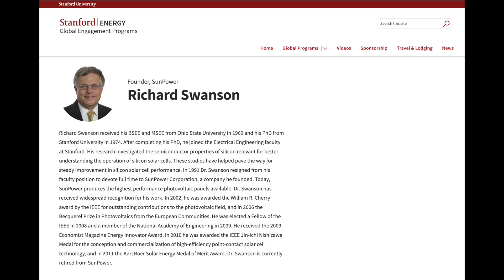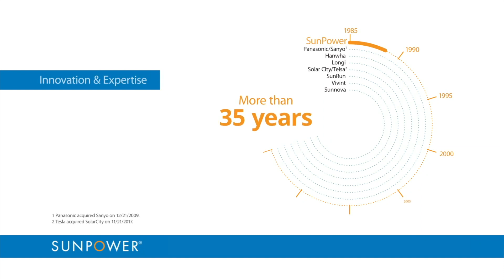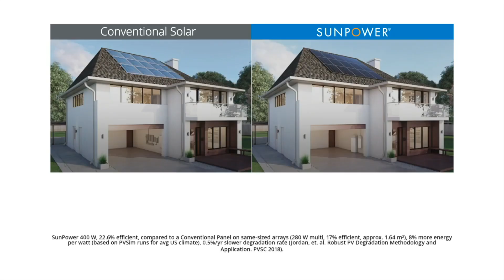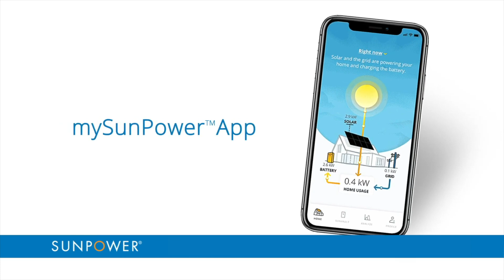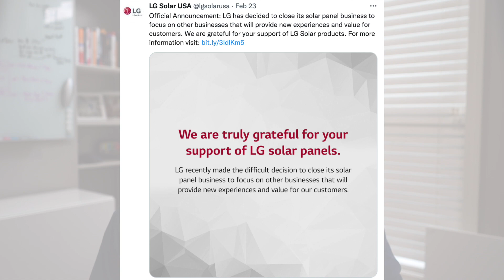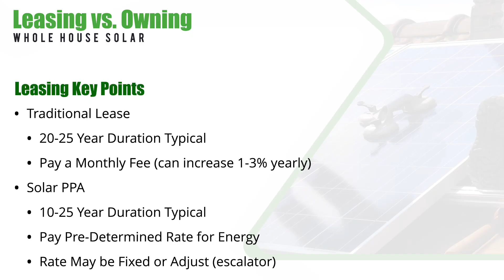How SunPower Stacks Up Against the Best Solar Companies: An In-Depth Review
Explore How SunPower Compares to Other Solar Solutions: In-depth comparison & review.
FREE Online No-Call Quotes from Pre-Screened Installers!
👇 CLICK SHOW MORE 👇

Uncover the truth about SunPower's solar solutions in our comprehensive review. We dive deep into SunPower's benefits, drawbacks, and compare it with competitors like Tesla, LG, and Sunrun. Discover if SunPower aligns with your unique solar needs.

📒 Video Notes 📒

⏰ Chapter Timecodes ⏰
0:00